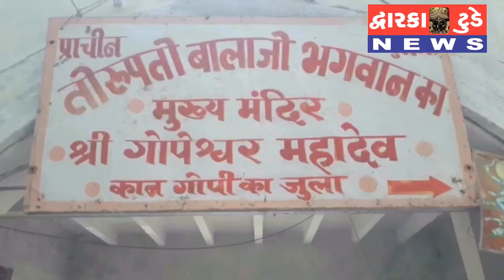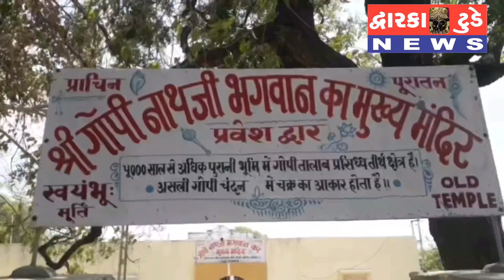Dwarka *જન્માષ્ટમી નિમીતે ગોપી તળાવ વિશેષ દશઁન* ××××××××××××××××× ●શ્રી દ્રારકાધીશ અને ગોપી તળાવનો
Dwarka today

*જન્માષ્ટમી નિમીતે ગોપી તળાવ વિશેષ દશઁન*
●શ્રી દ્રારકાધીશ અને ગોપી તળાવનો શું સંબંધ ?
●મહાભારતનું યુધ્ધ જીતેલો અજુઁન અહિં કેમ હાયોઁ ?
●ગોપી ચંદન એટલે શું ?
● ગોપી તળાવ અને વિવિધ મંદિરો કેટલા પૌરાણિક છે ?
આવા ઘણા સવાલોનાં જવાબ જાણવા જુઓ.
વિશેષ અહેવાલ÷
*રિપોટૅ÷ બુધાભા ભાટી સાથે હિતેષ દાસાણી-ગોપી.*